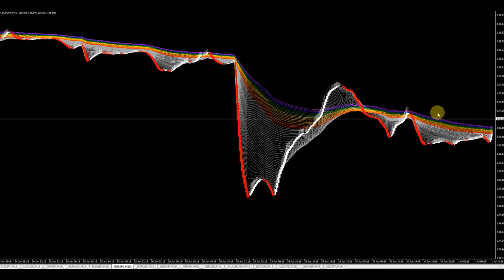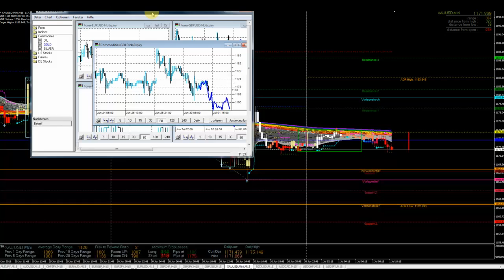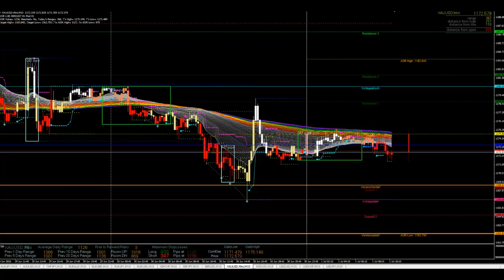Gold bietet (bot) ala Rainbow eine Short-Chance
Mit Blick auf die Rainbow-Struktur sowie die saisonalen Rahmenbedingungen erscheinen weitere Verluste beim Goldpreis kaum vermeidbar.